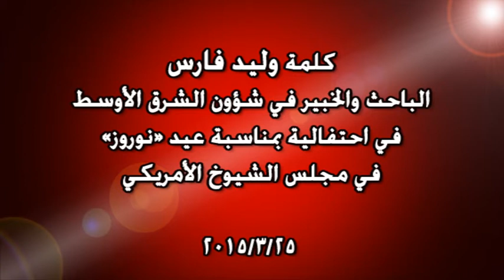كلمة وليد فارس الباحث والخبير في شؤون الشرق الأوسط في مجلس الشيوخ الأمريكي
ونظرا إلى هذه الكلمات، نعرف أن النظام الإيراني لا ولن يتجه نحو ما يتوهمه مفاوضونا لأنه يتجه نحو سياساته التوسعية فلذلك وببساطة وكما أشار إليه العديد من المتكلمين البارزين بينهم السيد السناتور، إن هذا النظام يخاف من شعبه نعم هذا هو مفتاح لهذا اللغز.